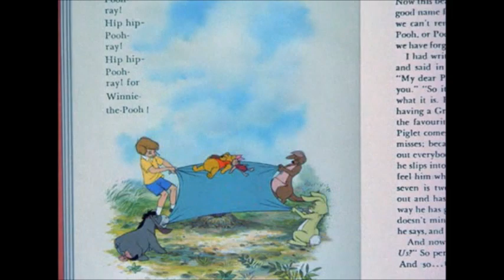The Many Adventures of Winnie the Pooh - Hip-Hip Pooh-ray! (Icelandic)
Cast:
Winnie the Pooh: Þórhallur Sigurðsson
Piglet: Hjálmar Hjálmarsson
Tigger/Gopher Þórhallur "Laddi" Sigurðsson
Rabbit: Sigurður Sigurjónsson​
Eeyore: Jóhann Sigurðarsson
Owl: Örn Árnason
Kanga: Edda Heiðrún Backman
Christopher Robin:
Finnur Guðmundsson
Roo: Árni Egill Örnólfsson